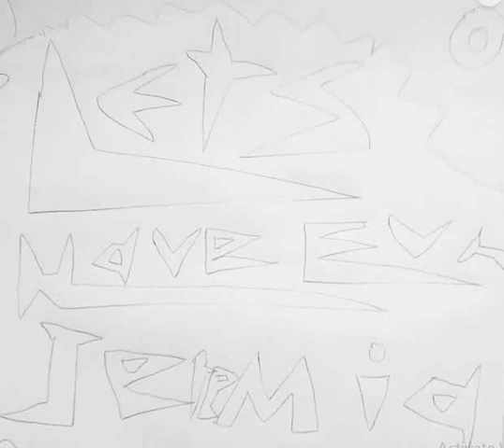[Welcome To Another Video] Five Cool Little Different Small Beats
LETSHAVEFUNJEREMIAH | Welcome To The Channel Mates 😀